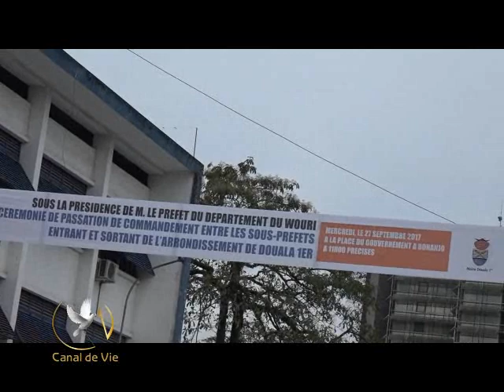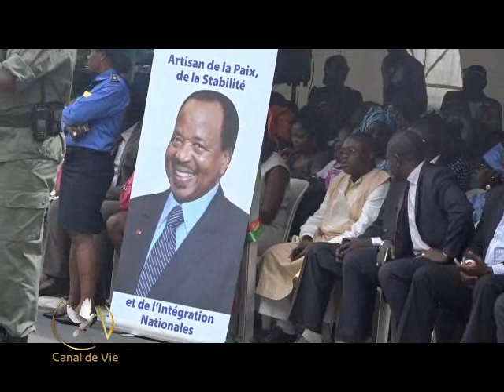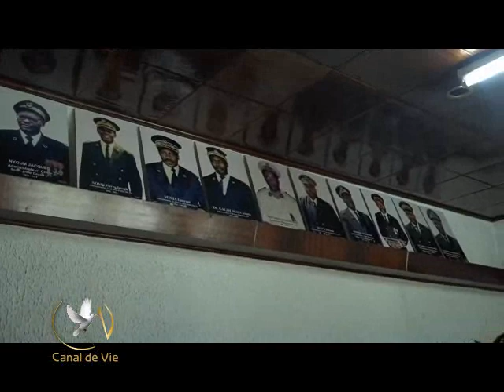Installation nouveau sous prefet Douala 1er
Cérémonie complète installation nouveau sous préfet Douala 1er